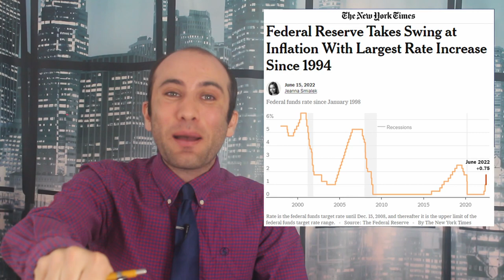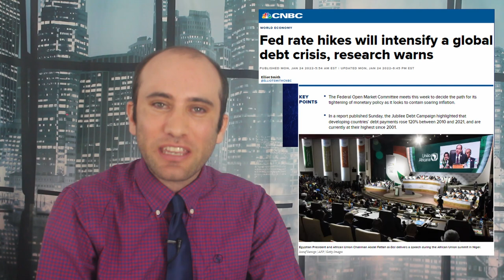The Federal Reserve Fights Inflation; The 75 Basis Point Rate Hike, Explained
It’s a weird time in the economy right now. Everyone is in competition to see who can lose money the slowest. This has caught the attention of the Federal Reserve who have started making major swings to fight inflation. Here is exactly what’s happening.